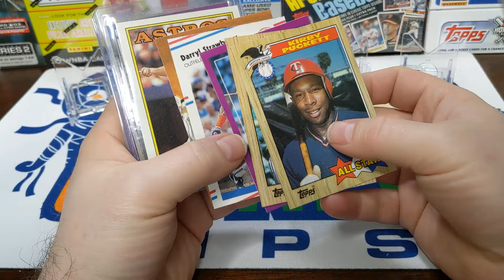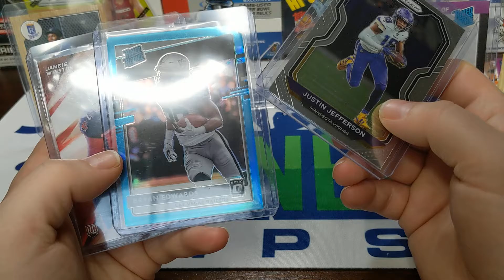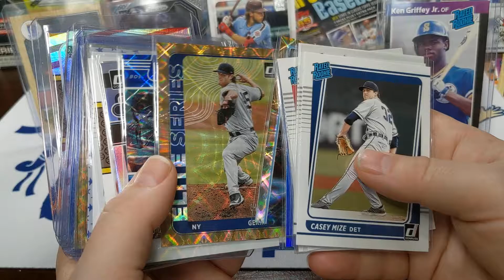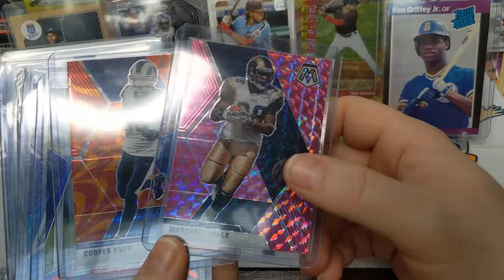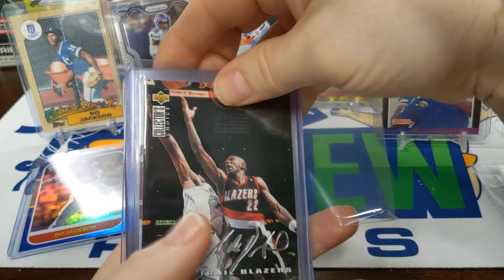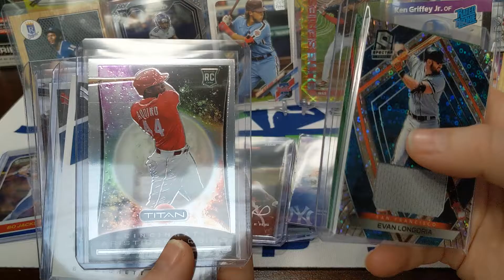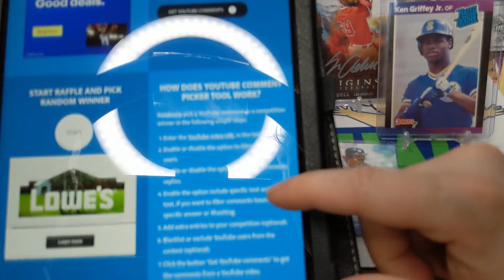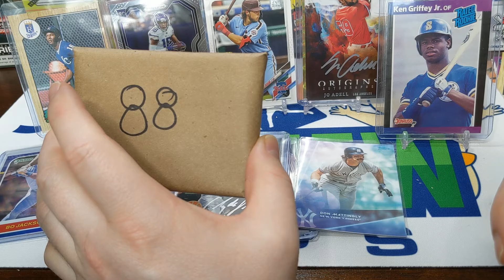Weekly Wrap Up March 17, 2021 - Happy St. Patrick's Day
(Yes I know that Winston resigned with the Saints, not the Patriots. Daylight Savings snafu) Welcome everyone to another weekly wrap up video. This is where I go through some of the top pick ups for my collection from Ebay, team breaks, youtube rips, trades and personal rips. I pick the top 5 of the week and see if you agree. We have a little of everything this week; baseball, football and basketball cards with some autos and relics sprinkled in. Check it out and let me know if you agree with this week's top 5.

Also be sure to enter the giveaway for a oldnewrips pack. Each pack has an auto and a relic card as well as inserts, numbered cards, rookies and semistars.

Giveaway details and rules: We are having another old new rips repacked pack giveaway. All you need to do to enter is comment this video by March 24th, 2021 at 08:00 Pacific Standard Time with which pack you would like. Available this week are baseball card packs: 1, 6, and 9 and football card packs 80 - 86 and 89. Please make sure to contain the word "pack" in your comment. Next week we will pick up a comment using the youtube random comment picker to be our winner.

Official Rules:
I make no expressed guarantees of the condition or contents of the giveaway package. Unfortunately you have to be over 18 to enter this contest or have someone over the age of 18 enter it for you. YouTube is not a sponsor of your contest and require users to release YouTube from any and all liability related to your contest. Any personal data collected will solely be used for the purpose of sending the winner their package. All entries must abide by the community guidelines